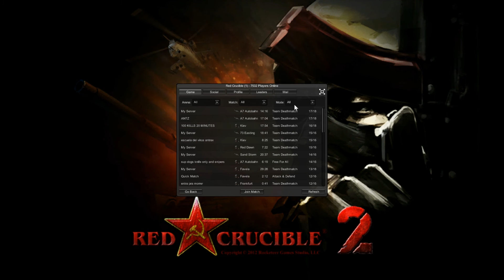Red Crucible 2 - Let's Play #04 | Le plus gros rage ?!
Mon Skype : mrbgames
Mon Snap : thewilhelm
Mon instagram : wilhelmjcb (je crois je suis pas sure!)

Ajouter moi sur skype et comme sa nous pourrons créer une "Team" pour la chaîne je ne prendrais que les premiers ;)